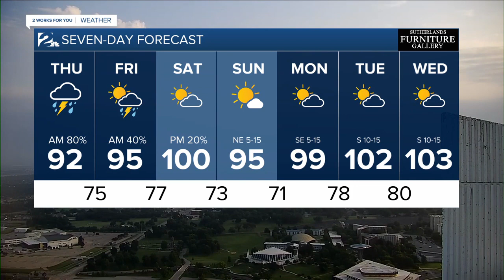KJRH Latest Headlines | July 9, 7am